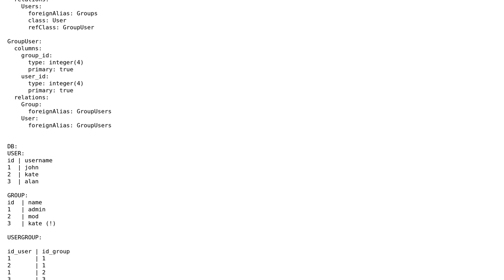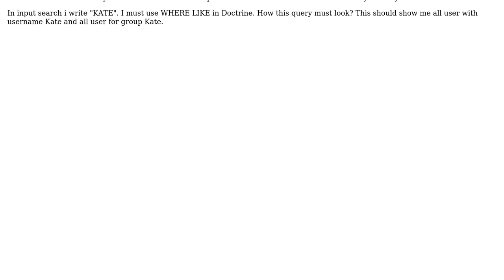How search in relation many to many in Doctrine?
With thanks & praise to God, and with thanks to the many people who have made this project possible! | Content (except music & images) licensed under CC BY-SA | Music | Images & others | With thanks to user prodigitalson user Fantic Onger and the Stack Exchange Network Trademarks are property of their respective owners. You are responsible for your own actions.